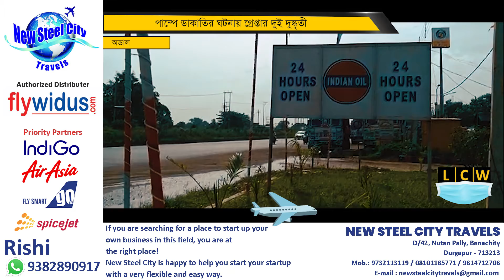পাম্পে ডাকাতির ঘটনায় গ্রেপ্তার দুই দুষ্কৃতী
Story